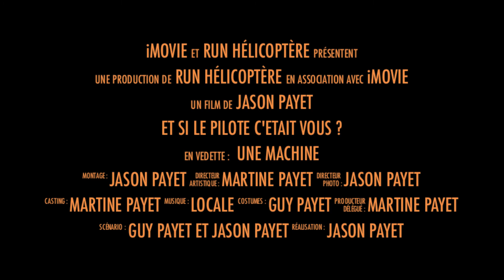RUN HELICOPTERE pierrefond FMEP ROBINSON R22 devenez pilote a la Réunion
Venez découvrir le plaisir du pilotage en prenant les commandes d'un hélicoptère ROBINSON R22 au prés d'un instructeur agréé , faite un vol d'initiation , et devenez pilote privé en passant la formation de pilote privé hélicoptère !

RUN HELICOPTERE
AEROPORT DE PIERREFOND REUNION (FMEP)